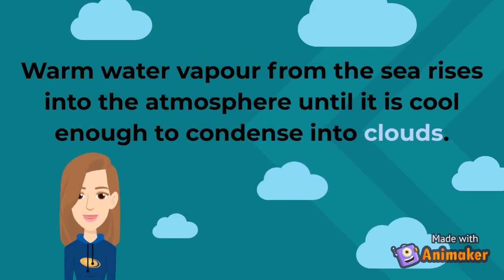Why don't all clouds produce rain?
This video gives a brief explanation on why not all clouds produce rain.